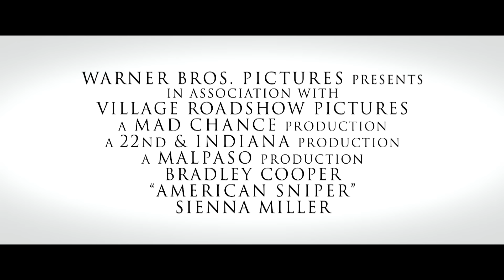El Francotirador - Tráiler Oficial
20 Febrero en cines
De la mano del director Clint Eastwood, llega “El Francotirador”, protagonizada por Bradley Cooper como Chris Kyle, el francotirador más letal de la historia del ejército de los Estados Unidos. Pero hay algo más en él aparte de ser un buen tirador.
El marine del grupo de operaciones especiales de la Marina de Estados Unidos, Chris  Kyle, es enviado a Irak con una sola misión: proteger a sus compañeros de ejército. Su precisión milimétrica salva incontables vidas en el campo de batalla y, a medida que se extienden sus valientes hazañas, se gana el apodo de “Leyenda”. Sin embargo, su reputación también crece detrás de las líneas enemigas, de manera que ponen precio a su cabeza y se convierte en objetivo prioritario de los insurgentes. También se está enfrentando a otra batalla en casa: ser un buen marido y padre desde el otro lado del mundo.
A pesar del peligro, y del precio que, debido a su actividad,  tiene que pagar su familia en su país, Chris sirve durante cuatro angustiosas misiones en Irak, personificando el emblema del credo de los SEAL: “no dejar a ningún hombre atrás”. Pero al volver a su casa,con su mujer, Taya Renae Kyle (Siena Miller) y con sus hijos, Chris descubre que lo que no puede dejar atrás es la guerra.
Nominado en dos ocasiones al Oscar® por su trabajo en “El lado bueno de las cosas (Silver Linings Playbook)” y “La gran estafa americana (American Hustle)”, Cooper encabeza el reparto, en el que también están Sienna Miller (“The Girl”, de la HBO), Jake McDorman, Luke Grimes, Navid Negahban y Keir O’Donnell.
El realizador ganador del Oscar® Clint Eastwood (“Million Dollar Baby”, “Sin perdón”) dirige “American Sniper” a partir de un guión escrito por Jason Hall, basado en el libro de Chris Kyle, con Scott McEwan. La autobiografía fue un arrollador éxito de ventas, permaneciendo 18 semanas en la lista de best-sellers del New York Times, 13 de ellas en el número uno.
La película está siendo producida por Eastwood, Robert Lorenz, Andrew Lazar, Bradley Cooper y Peter Morgan. Tim Moore, Jason Hall, Sheroum Kim y Bruce Berman son los productores ejecutivos.
El equipo creativo entre bastidores incluye al director de fotografía nominado al Oscar® Tom Stern (“El intercambio”); el diseñador de producción nominado al Oscar® James J. Murakami (“El intercambio”) y la diseñadora de producción Charisse Cardenas; el montador ganador del Oscar® Joel Cox (“Sin perdón”) y el montador Gary D. Roach; y la diseñadora de vestuario Deborah Hopper.
Estrenándose en parte del mundo el 25 de diciembre y en España el  20 de febrero “El Francotirador”, una presentación de  Warner Bros. Pictures, en asociación con Village Roadshow Pictures, será distribuida por Warner Bros. Pictures, una compañía de Warner Bros. Entertainment Company, y en algunos territorios por Village Roadshow Pictures.